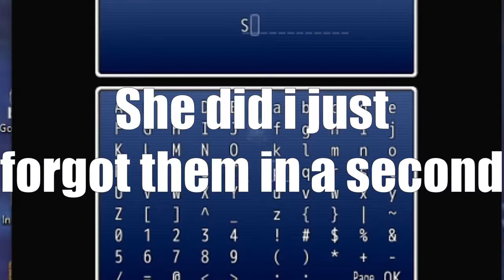JAAN Full Demo: A RWBY Game Made by a Friend